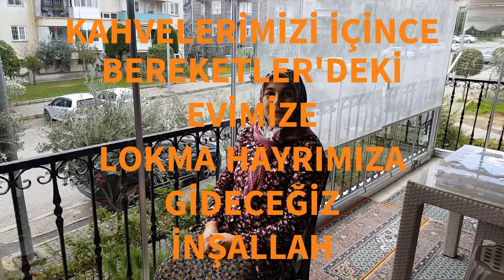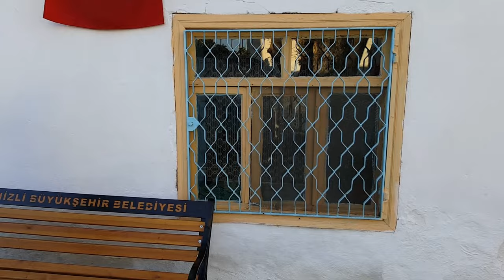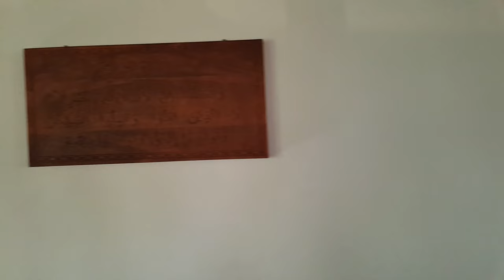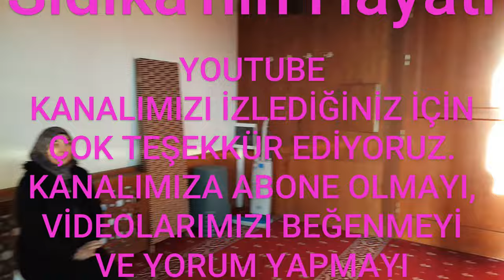KAHVALTI SOFRASI HAZIRLIĞIMIZ - YOĞURT MAYALADIK - LOKMA TATLISI HAYRIMIZ - CAMİİ GEZİSİ - VLOG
Merhabalar Birbirinden Kıymetli Değerli İzleyicilerim; Sıdıka'nın Hayatı YouTube Kanalıma Hoş Geldiniz.

Sıdıka'nın Hayatı INSTAGRAM HESABIMA DA BEKLİYORUM...

Bugün Günlük Hayatımı anlattığım Sıdıka'nın Hayatı kanalımda Sizlerle 30 dakika gibi kısa bir sürede hazırlayabileceğiniz muhteşem bir kahvaltı sofrası hazırlayacağız. Kahvaltımıza kaymak için ısıttığımız sütten taş gibi yoğurt mayalayacağız. Süt olurda şöyle bol köpüklü sütlü türk kahvesi olmaz mı? Kahvelerimizi  de içtikten sonra Bereketlere çıtır çıtır Lokma Tatlısı yapmaya gidiyoruz ve lokma tatlısıı hayrımızı yapıyoruz. Bereketlere gitmişken Bereketler Camii'sini de ziyaret etmeyi unutmadık. Sıdıka'nın Hayatı Youtube Kanalımızda yine dolu dolu bir vlog sizlerle  iyi seyirler efendim...

Kahvaltı sofralarınız için hazırlayabileceğiniz kahvaltılık pratik tariflerle kısa sürede hazırlanan ama günlük kahvaltınızda görsel bir şölen haline gelen kahvaltı soframız damak çatlatan lezzetlerle doldu. Ani gelen misafirleriniz, ev halkınız ve pazar kahvaltılarınız için kahvaltılık tarifleri mutlaka denemelisiniz.

Taş gibi asla sulanmayan yoğurt nasıl mayalanır diyorsanız bu yoğurt tarifimiz tam size göre efendim. Tam kıvamında yoğurt yapımı videomuz ile İster kavonozda yoğurt mayalayın, isterseniz tencerede yoğurt mayalayın ama mutlaka evde yoğurt mayalamaya özen gösterin efendim. Tüm püf noktalarıyla yoğurt mayalamak artık sizler için de çok basit hale gelecek...

Türk Kahvemiz olmazsa olmazlarımızdan; ister sütlü türk kahvesi, isterseniz bol köpüklü türk kahvesi gününüze renk katacak ve en özel anlarınızın vazgeçilmezi olacak efendim... Kız isteme merasimlerinde Sıdıka'nın Hayatı Kanalımızdan bol köpüklü türk kahvesi nasıl yapılır diyenlere armağan olsun efendim...

Çıtır çıtır lokma tatlısı o kadar lezzetli ve hafif oldu ki yiyenler tadına doyamadı, tekrar tekrar lokma tatlısı yediler... Asla yağ çekmeyen çıtır çıtır lokma tatlısı tarifi, lokma tatlısı nasıl yapılır diyenlerin vazgeçilmezi olacak lokma tatlısı hayrımız ile sizlerleyiz efendim.

Bereketler Camii'sinde huzur içinde ibadetlerinizi yapabilrsiniz. Denizli de gezilecek yerleri tanıtmaya  sizlere devam ediyoruz. Bugün Bereketler Camii sine gidiyoruz, küçük ama içinize huzur verecek manevi atmesfori ile Denizli Bereketler Camii ile huşu içinde namazlarınızı eda edeceksiniz inşallah...

Yine dolu dolu bir vlog ile karşınızdayız. Haydi hep birlikte Sıdıka'nın Hayatı YouTube videomuzu izleyelim efendim...

Sıdıka's Life is on my YouTube Channel. I share with you my Daily Life, My Daily Work, Housework, Delicious Recipes, Tips, Practical Recipes, Nature and Natural Travels, Nature and Natural Wonders, Practical Recipes, Vlogs and many other quality contents with you, my dear followers. I share, Sir.

Sıdıka's Life I AM WAITING FOR YOU ON MY INSTAGRAM ACCOUNT...

Today, on Sıdıka's Life channel, where I talk about my daily life, we will prepare a wonderful breakfast table with you that you can prepare in a short time like 30 minutes. We will ferment solid yoghurt from the warmed milk to use as cream for our breakfast. If there is milk, can't you have Turkish coffee with lots of froth? After drinking our coffee, we go to Bereket to make a crispy Lokma Dessert and we enjoy the lokma dessert. While we were there, we did not forget to visit the Bereketler Mosque. Sıdıka's Life is a full vlog on our Youtube Channel, enjoy watching sir...

OUR BREAKFAST TABLE PREPARATION - WE FURNISHED YOGURT - WE MADE FINE DESSERT DESSERT - MOSQUE TRIP - VLOG

UNSER FRÜHSTÜCKTISCH VORBEREITEN - WIR HABEN JOGHURT AUSGESTATTET - WIR HABEN FEINES DESSERT DESSERT ZUBEREITET - MOSCHEE-REIS - VLOG

NOTRE PRÉPARATION DE TABLE DE PETIT DÉJEUNER - NOUS AVONS FOURNI DU YAOURT - NOUS AVONS PRÉPARÉ DES DESSERT FINS - VOYAGE À LA MOSQUÉE - VLOG

SƏHƏR SÜFRƏMİZ HAZIRLANIŞIMIZ - QATAQ VERDİK - LƏZZƏT ŞİRİNLİ ŞİRİNDƏ HAZIRLADIQ - MƏSCİDƏ SƏYAHƏT - VLOG